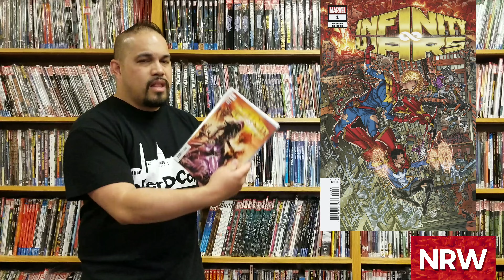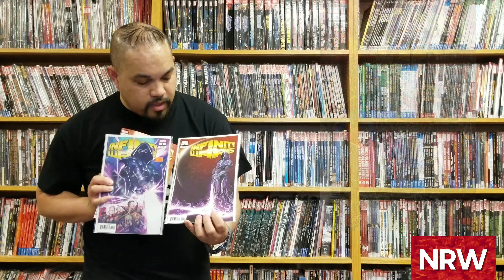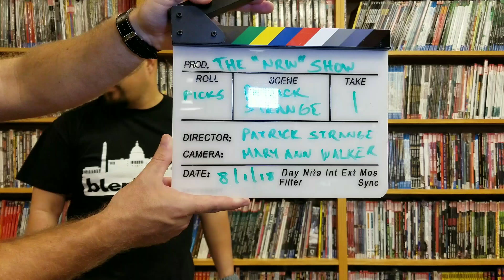WWE Attitude! Project Superpowers! Infinity Wars! Patrick's Comics Picks! 08.01.18 NRW! Comics!